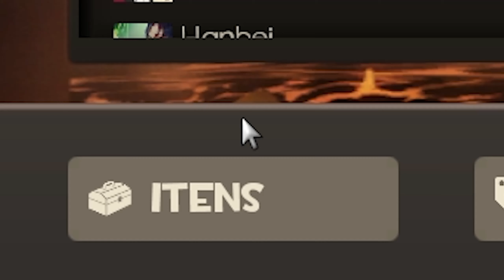[TF2] Turn your Halloween Hats into Unique Hats!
Hey!, se voce terminou todos contratos do Halloween deste ano e ficou lotado de Hats com restrição de Halloween, voce pode ir no menu que mostrei no video e reconstruir 2 Hats com restrição, e ganhar 1 Hat normal!.

O problema é que a Valve não deixa fazer isso com todos Hats de Halloween